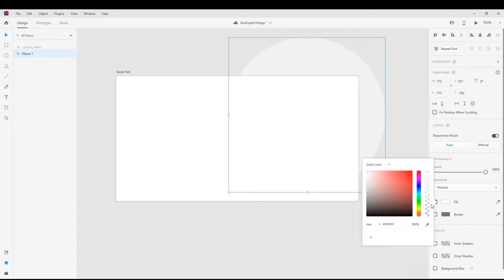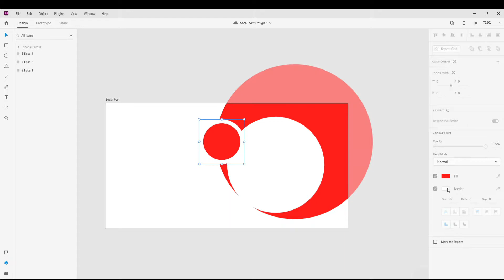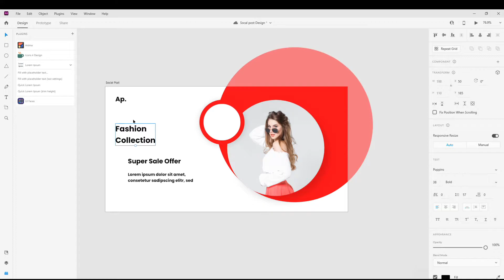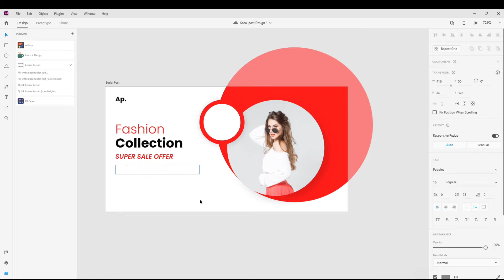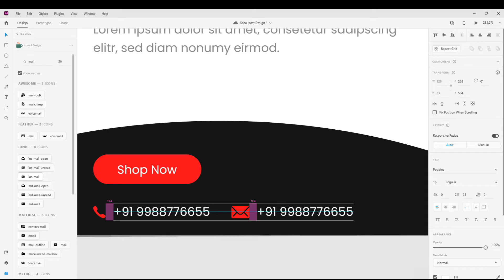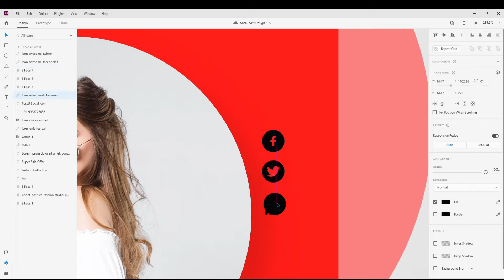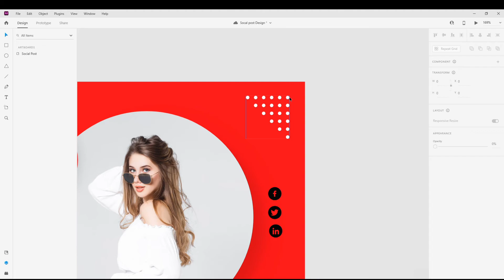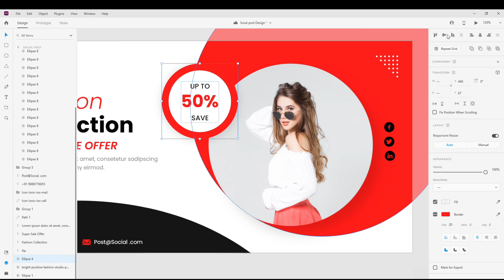How to Design Social Media Post Banner | Adobe XD Tutorial | Speed Art | UI UX Guru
Hello

Today we will learn how to make social media post design with adobe xd